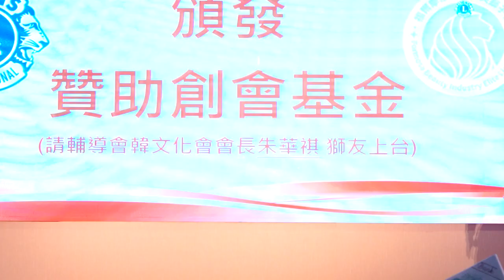福爾摩沙美業菁英獅子會 新會授證典禮 2024年6月25日(二)